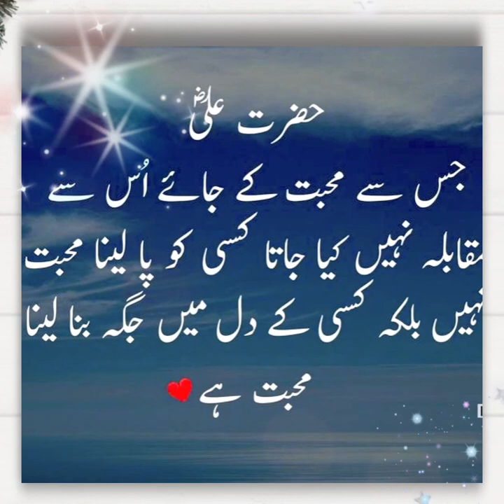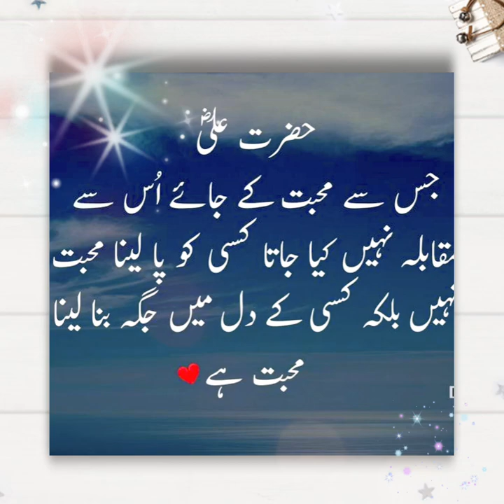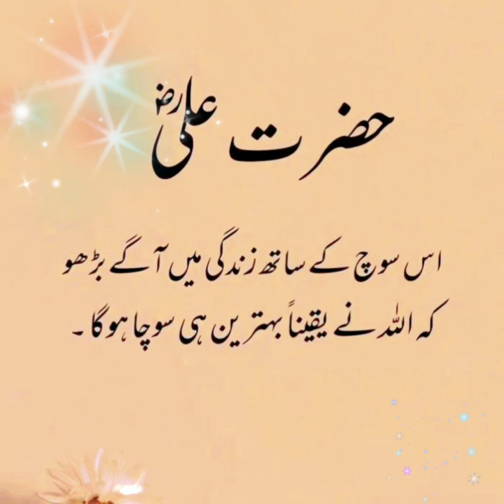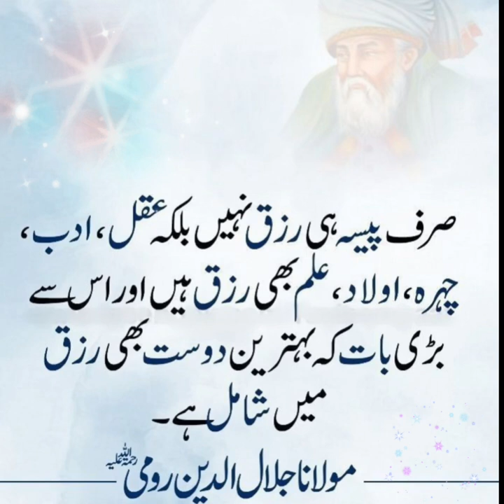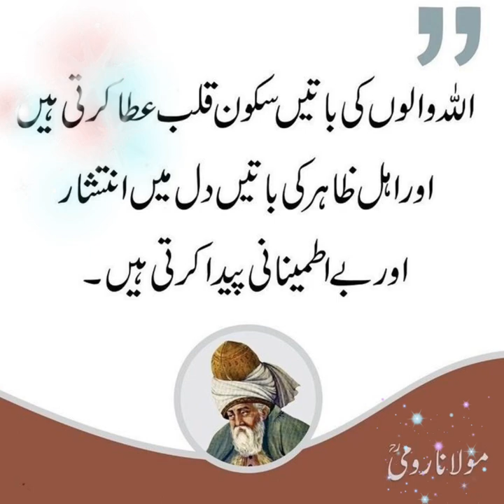amazing urdu quotes with images | best quotes of life | life changing quotes | fm93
amazing urdu quotes with images | best quotes of life | life changing quotes | urdu quotes | fm93 change life